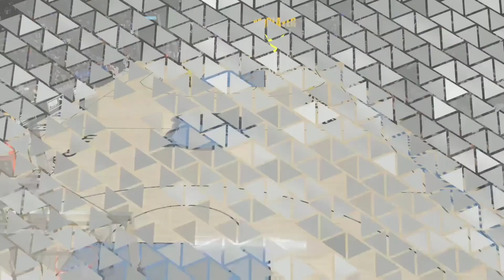NBA 2K23 EP.33 – ÚLTIMO JOGO ANTES DA PAUSA PARA O ALL STAR !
Confiram mais um episódio da nossa série de MyCareer do NBA 2K23 !